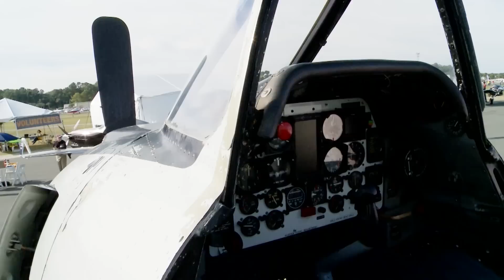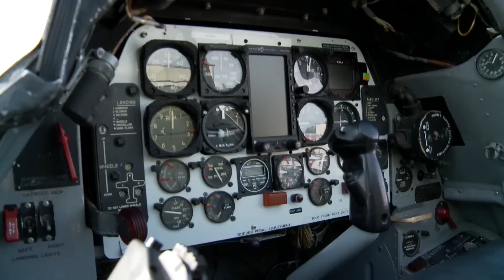T-28 Trojan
Walt and Debbie Kuemmerle fly a T-28 Trojan to airports and events around the south, and their vintage military trainer gets plenty of attention.